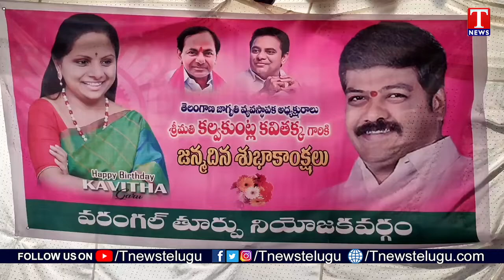MLA Nannapuneni Narender Participates In MLC Kavitha Birthday Grand Celebration | T News